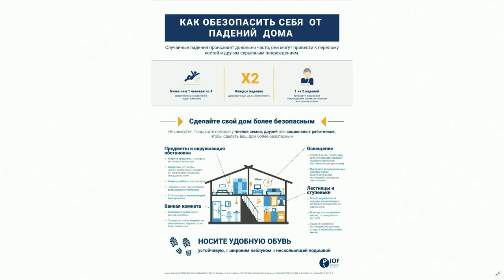«Якутск сегодня» (11.10.21)